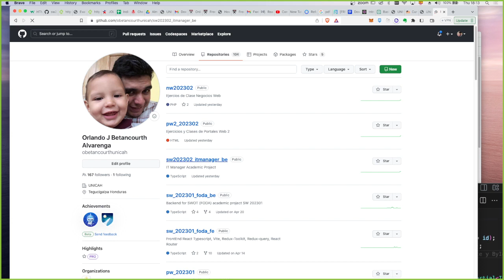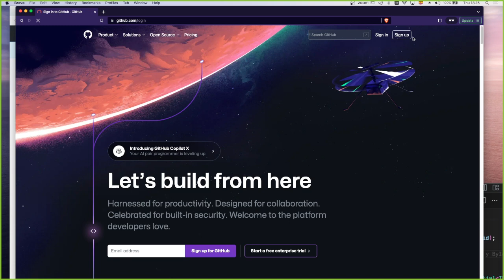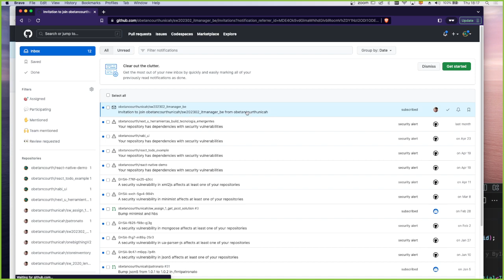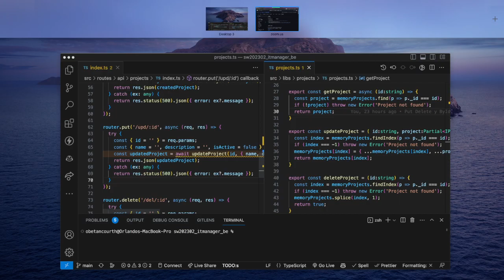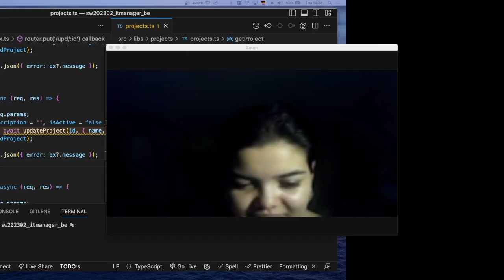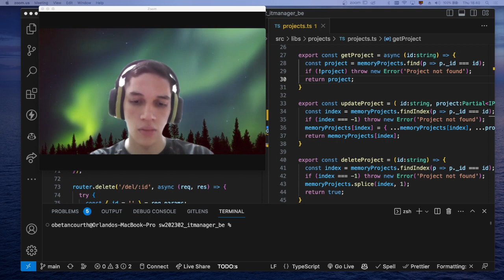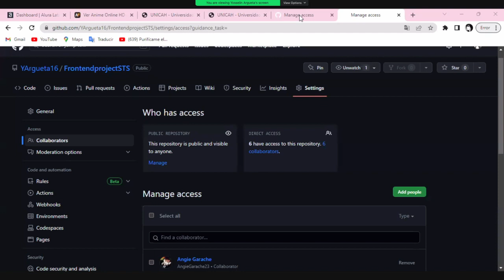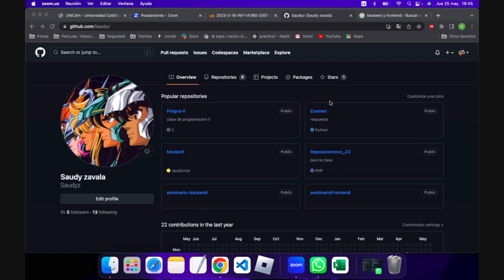Configurando Colaboradores en repos de github